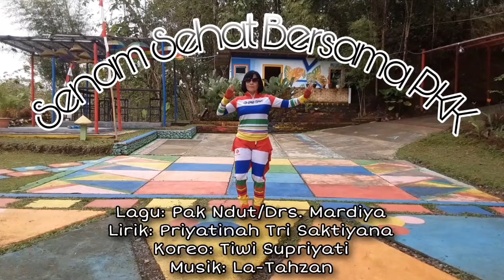Senam Sehat Bersama PKK Lagu: Pak Ndut/Drs. Mardiya. Lirik: Priyatinah Tri Saktiyana. Koreo: Tiwi S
Senam Sehat Bersama PKK. Mardiya. Lirik: Priyatinah Tri Saktiyana. Koreo: Tiwi Supriyati.